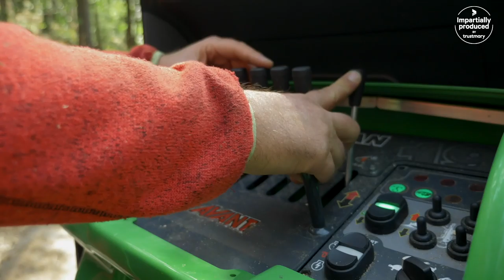Experiences of Leguan Lifts – Treeval Baumkontrolle & Pflege